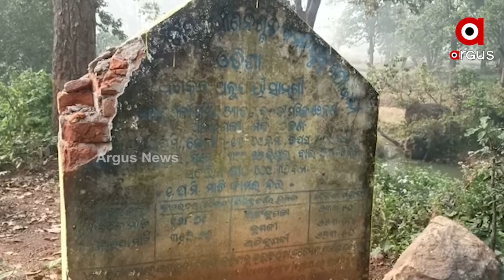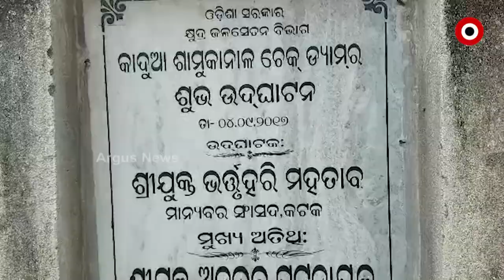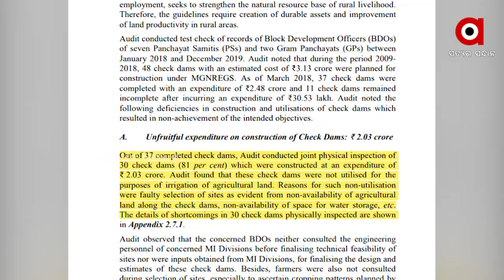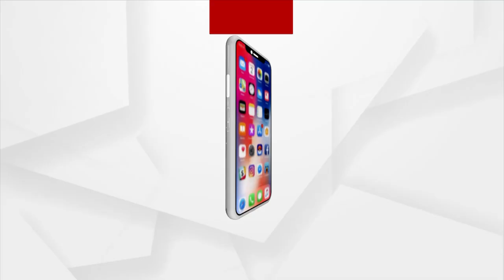ଚାଷ ଜମି ନଥାଇ ଚେକଡ୍ୟାମ୍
ସିଏଜି ଧରାଇଲା ରାଜ୍ୟ ସରକାରଙ୍କ ଜଳସେଚନ ଠକାମୀ । କାମରେ ନଆସି ପଡି ରହିଛି ରାଜ୍ୟର 30ଟି ଚେକଡ୍ୟାମ୍ । କେନ୍ଦୁଝର, ନୟାଗଡ, ମୟୂରଭଞ୍ଜରୁ ଆସିଛି ଅଭିଯୋଗ । ଅର୍ଗସର ଗ୍ରାଉଣ୍ଡ ରିପୋର୍ଟ । .